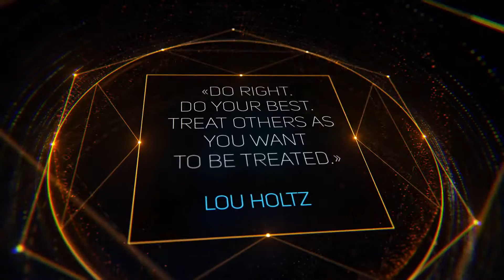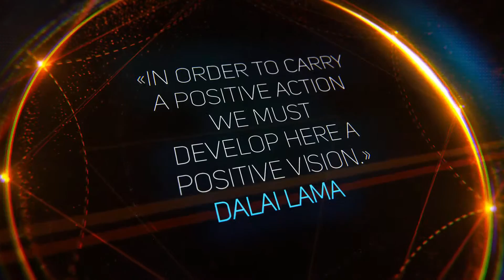Geometry Titles Trailer (Top After Effects Templates)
PROJECT DESCRIPTION:

This is a simple modular title template and requires only Trapcode Form plugin and Optical Flares. But also you`ll have a noplugin version. User can customize all elements via GLOBAL CONTROLS panel. Videotutorial is included.

Template require free pluign VC Vibrance which is avaible at VideoCopilot.

Also you can change and elements: element color, title color, background color and overlay patterns, camera animation. There are premade animation 1 minute 43 seconds long. Five premade colorschemes (check stills at the bottom of description)

Inside this After Effects Project file (compatible with CC, CC 2014, CC 2015) you will find clean and easy to setup structure. If you prefered audio from the link there is an audioplaceholder to provide same sound as in preview.
PROJECT FEATURES:

1920×1080
1:43 length
12 premade slides
6 color schemes
Easy and fast customize
No-plugin version
Plugin version requires Optical Flares and Trapcode Form
Require free plugin VideoCopilot Vibrance (VC Vibrance)
Videotutorial is included (customising, editing, adding your content)